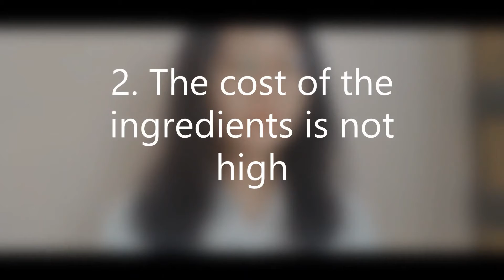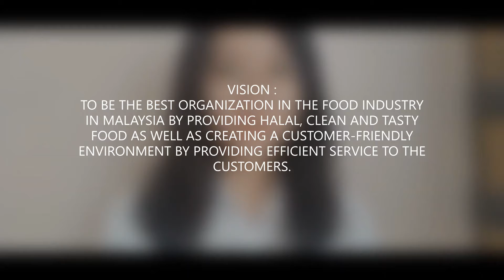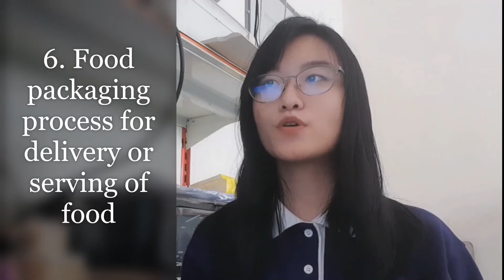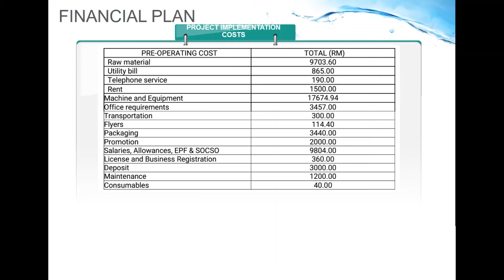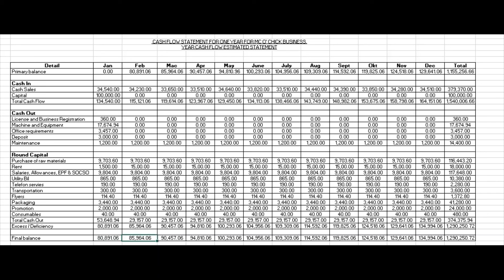TECHNOPRENEURSHIP - Business Model Canvas (BMC) Presentation Video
Presentation video of our Team's Business Model Canvas.

We decided to choose fast food restaurant that focuses on selling everything about fried chicken as our subject for this course. This business idea was then improvised and studied in detail among our team members. Thus, Mc O' Chick was born!

Thank you so much to all members of Group 10 for your hardworks and efforts in making this assignment a great success!

Technopreneurship class (UGE2002)
Universiti Malaysia Pahang, Gambang
Section 05G - Year 1 (2020)